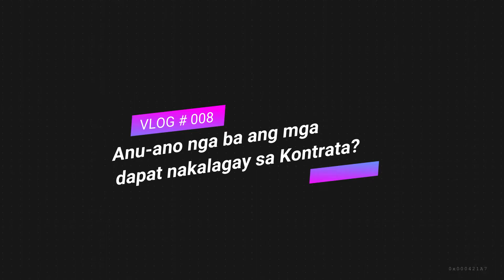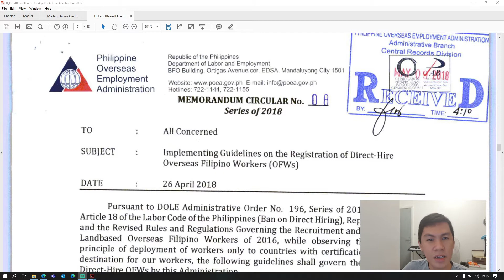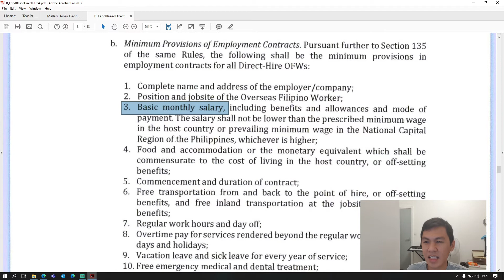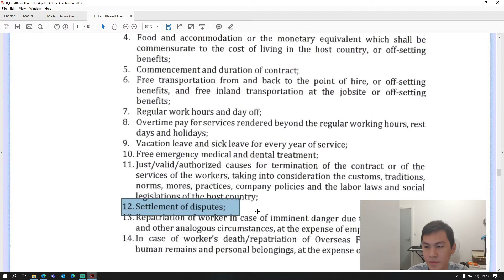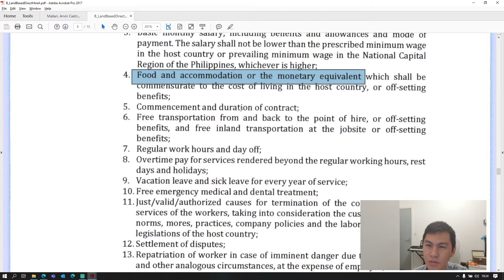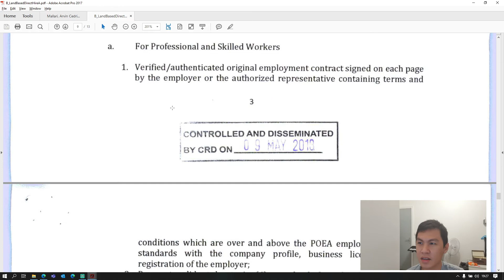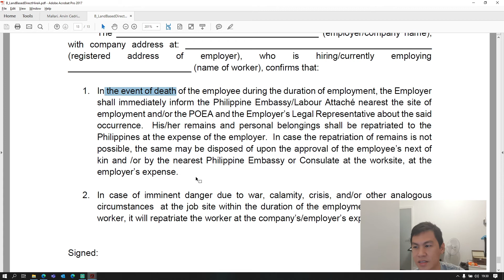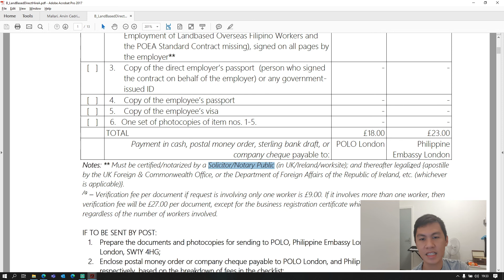VLOG# 008 Employment Contract Minimum Requirements (+addendum & repatriation) POEA - OFW Direct Hire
Quick Guide lang sa laman dapat ng kontrata. I che-check lahat ito ng POLO and POEA kaya dapat compliant lahat.